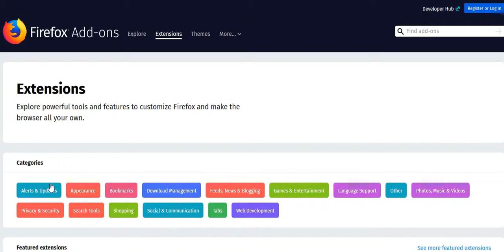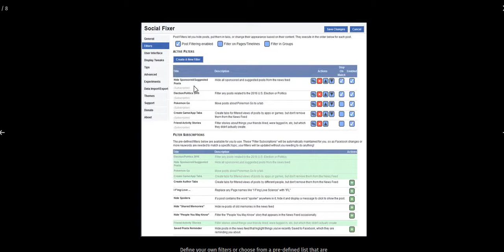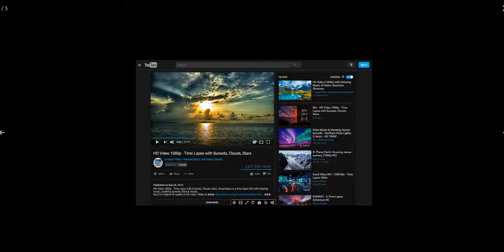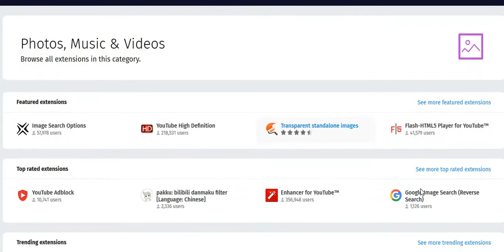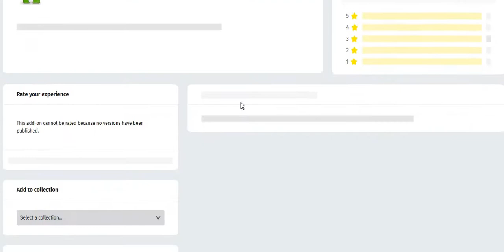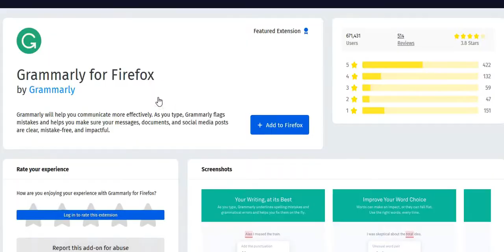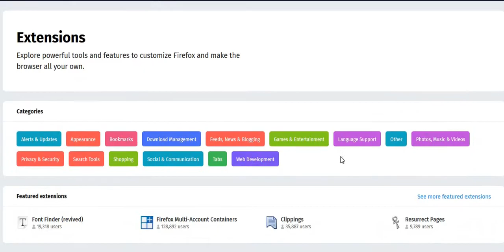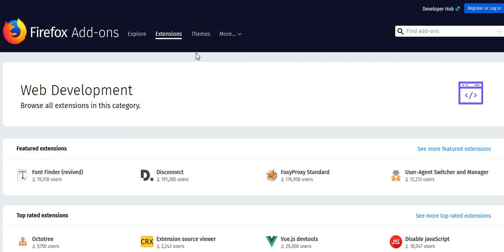Firefox extentions review